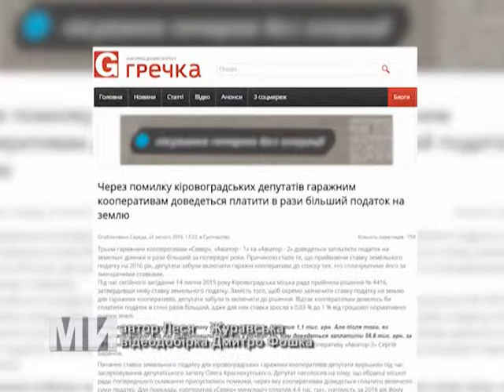Ток-шоу Ми 03.03.2016 Гаражні кооперативи: кому і скільки платити